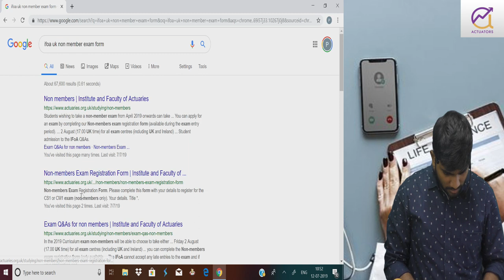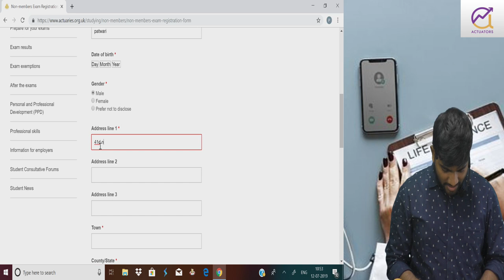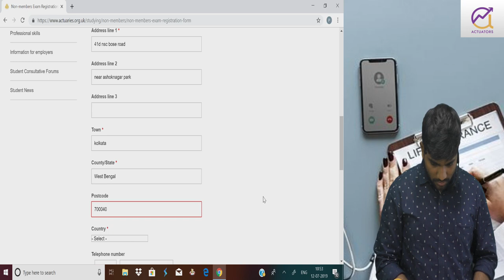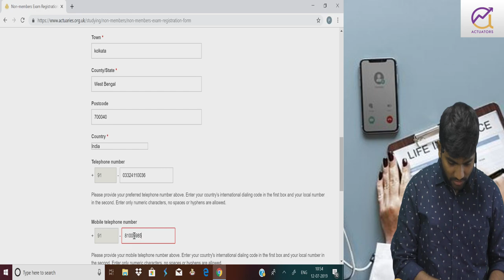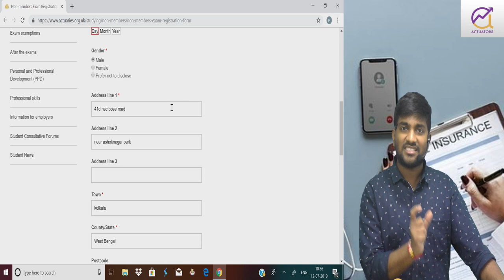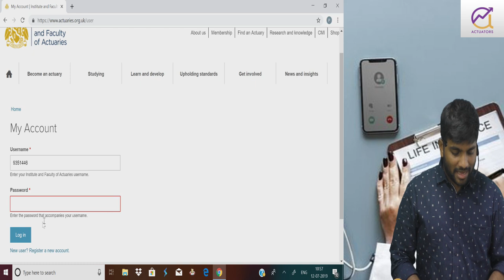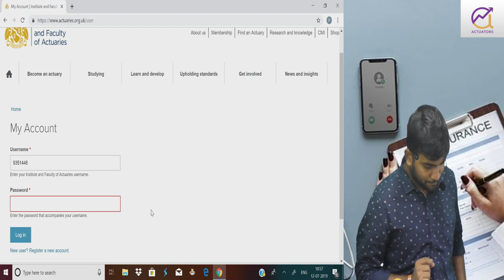IFoA Non Members Exam Registration Form | CA Praveen Patwari